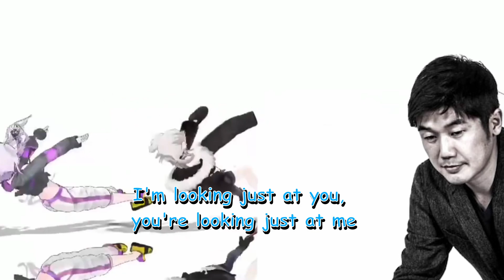Micomet sings Geddan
(Clip Source from)

Original Song name : Promise
Song by : Hirose Kohmi

Bgm and sound effects from
□DOVA-SYNDROME